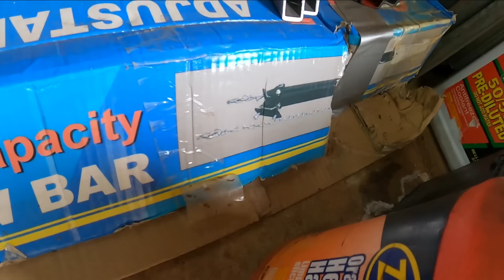Last Update - Truck & RV Progress